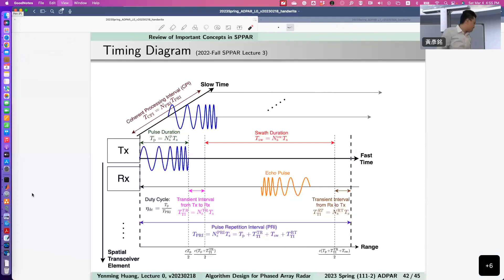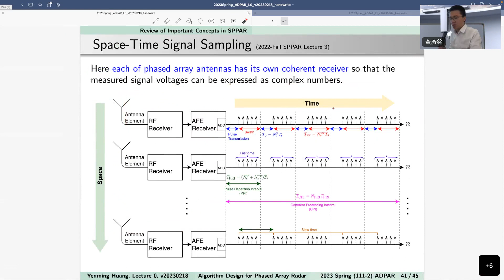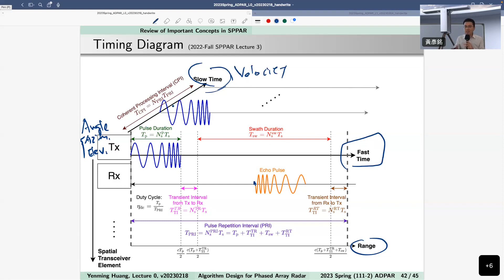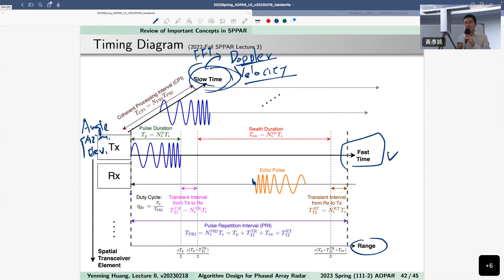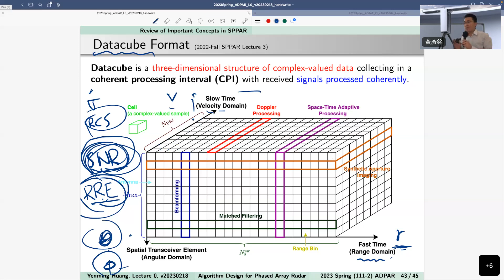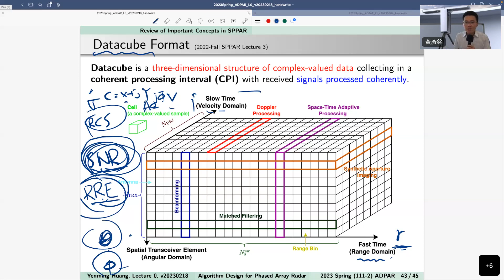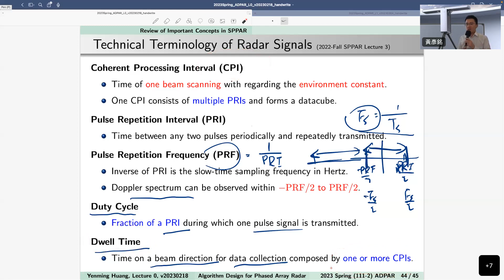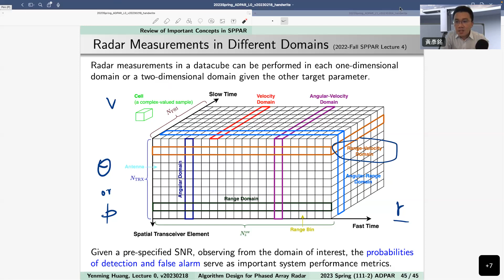20230304 Lecture 0-6: Course Information and Overview (課程資訊和概覽)